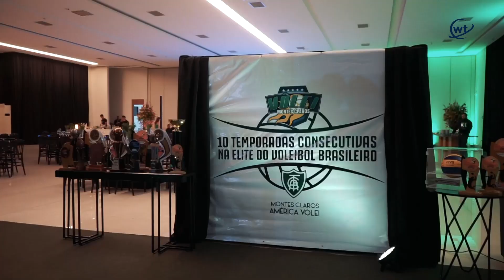COQUETEL EM COMEMORAÇÃO ÀS 10 TEMPORADAS ININTERRUPTAS DO MOC AMÉRICA VÔLEI NA SUPERLIGA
Aconteceu na noite da última sexta-feira, (10) uma confraternização para celebrar os 10 anos do Montes Claros América Vôlei, na elite  do voleibol brasileiro.

Estiveram presentes no espaço Lilia Buffet em Montes Claros, diversas autoridades, patrocinadores e demais convidados que puderam prestigiar de um momento único da valorização do esporte que leva o nome de Montes Claros a nível nacional.

ANFITRIÃO:
Andrey Souza

DIREÇÃO TÉCNICA
Thales Mendes

PRODUÇÃO
GIAN MARLON